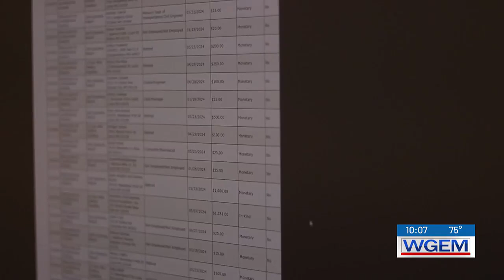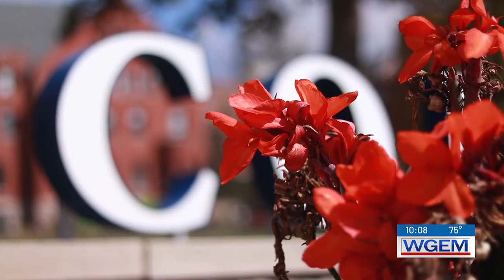Experts say big spending not impactful in elections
In such a big election year, campaigns of all nature are drawing in a lot of money.